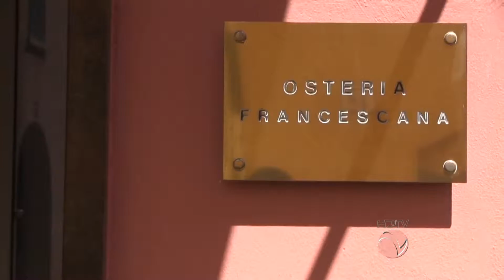Privilège - Bloco 1 - Desfile de noivas / Age Laser / Osteria Francescana / Bolsa Prada - 28/11/15